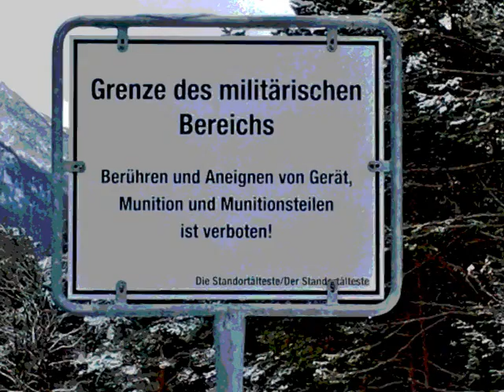man from uncLe ... soundtrack suite (sweet)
images / audio edit  by fLak woLfe 142